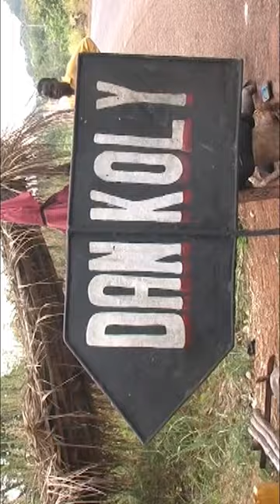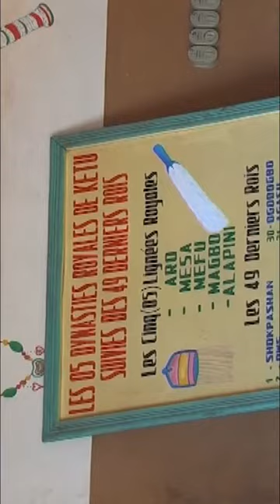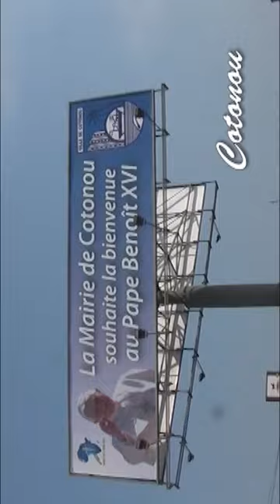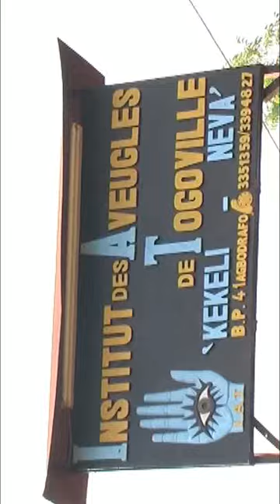Togo Benin Voodoo adventures mobile